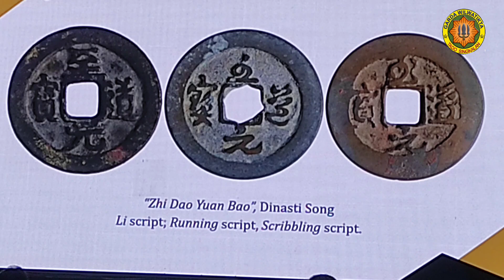MENCARI PERADABAN KUNO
Indonesia di masa lalu dikenal sebagai bangsa yang besar dan disegani oleh semua bangsa di didunia . Semua itu karena Nusantara pada masa itu telah maju diberbagai bidang kehidupan.
           Dalam berbagai bidang , Nusantara telah memiliki keunggulan seperti di bidang pertanian , pelayaran , maupun arsitektur yang seni tinggi , seperti yang terlihat dari peninggalan - peninggalan berbagai periode kerajaan , seperti Candi Borobudur , Candi Prambanan , atau Candi- Candi yang elok di Jawa Timur .
        Namun dari semua peninggalan yang  telah dikemukakan diatas itu rasanya terlalu sedikit bila kita mau berpikir rasional tentang peradaban kita dahulu . Kalau candi nya saja semegah itu , mengapa tidak terpikirkan  untuk mencari tentang teknologi yang digunakan pada peninggalan lainnya seperti teknologi tata kota , teknologi sistem irigasi nya? Kenapa hanya situs- situs yang ditemukan saja yang di bahas? Bukankah masuk akal bila masih banyak peninggalan lain yang belum ditemukan yang berada disekitar kita?
          Karena bisa saja situs-situs yang belum diketemukan itu akan benar-benar hilang karena ketidaktahuan kita? Karena ketidakpedulian kita? Mungkin saja situs-situs tersebut masih terkubur dibawah permukaan tanah , karena berbagai sebab . Bisa saja situs-situs tersebut sekarang jadi lahan persawahan atau perkebunan , namun yang sangat disayangkan kalau situs-situs tersebut jadi lahan perusahaan atau perumahan , bukanlah sulit untuk mengungkap nya?
           Bukankah yang rugi kita semua jika situs- situs peninggalan leluhur kita lenyap ? Bukan tidak mungkin dalam situs-situs tersebut tersimpan teknologi yang masih bisa dimanfaatkan di kehidupan bangsa kita sekarang ?
         Untuk itulah diperluk Y6an kesadaran dari kita semua untuk menelusuri dan mencari jejak-jejak peradaban masa lalu untuk diselamatkan , dipelajari , dan dimanfaatkan untuk kehidupan masyarakat sekarang ini . Tulisan ini merupakan catatan kegiatan yang telah kami lakukan selama ini , tentu bukan bermaksud untuk menonjolkan diri kami tetapi semata-mata demi kecintaan kami pada Nusantara ini.

        Apakah peradaban itu ? Peradaban adalah hasil cipta karya manusia yang meliputi beberapa aspek kehidupan manusia yang berhubungan dengan bagaimana cara hidup nya , bahasa nya , struktur dalam susunan masyarakat nya , seni budaya nya , kehidupan religius nya dan arsitektur nya.
       Dalam kondisi seperti sekarang ini , sangat sulit sekali untuk mencari jejak- jejak peradaban kuno tersebut . Hal ini karena adanya peradaban yang lebih modern yang kebanyakan merusak jejak-jejak peradaban sebelum nya .
        Namun jejak-jejak yang bersifat non fisik tetap lah tersisa di masyarakat , seperti dongeng , legenda , ataupun mitos yang ada . Walau tidak semua dongeng , legenda , dan mitos itu benar seluruhnya , namun dari sana lah kita bisa mengambil informasi yang masuk akal untuk kita telusuri . Setelah kita memilah - Milah dongeng , legenda , maupun mitos yang ada , kita lalu bergerak ke lapangan untuk mencari pembuktian fisik darinya .
      Kita bisa mencari jejak-jejak fisik peradaban kuno dari dongeng , legenda , maupun mitos tersebut di tempat- tempat yang relatif aman dari sasaran pembangunan masa kini . Tempat - tempat tersebut biasanya adalah sawah , punden , pemakaman , dan bahkan tempat- tempat yang angker . Punden adalah sebuah tempat yang dikeramatkan oleh masyarakat .
       Kemudian jangan lupa untuk bertanya tentang segala informasi dari tempat yang akan kita telusuri kepada warga desa setempat , misalnya Tetua Dusun ataupun Juru Kunci ( Kuncen) . Dan jangan lupa kita selalu niatkan dalam hati kita bahwa kita bergerak semata-mata untuk menelusuri sejarah leluhur kita .
      Salah satu jejak yang mudah kita kenali sebagai jejak peradaban kuno adalah adanya batu bata yang ukurannya jauh lebih besar dari ukuran bata sekarang . Batu bata kuno era Mojopahit biasanya berukuran 32.5 x 22.5 sentimeter namun ukuran yang lebih besar maupun lebih kecil juga ada , selain itu kekuatan bata kuno dibandingkan bata sekarang juga berbeda , bata kuno jauh lebih kuat dari bata sekarang .
      Setelah tahu dan paham tentang ukuran batu bata kuno , maka kita dapat membedakan antara batu bata kuno dan batu bata zaman sekarang , walaupun bata- bata kuno tersebut tinggal pecahannya saja di suatu tempat yang kita datangi .
Jejak fisik peradaban kuno lainnya adalah benda-benda yang terbuat dari batu Andesit seperti Yoni , lingga , uang kuno atau nisan . Gerabah atau tembikar yang terbuat dari tanah liat , keramik Asing dari negara seberang seperti Tiongkok , demikianlah yang bisa kami tuliskan semoga bermanfaat .

Terimakasih ...

Selamat mencari .

Sumber : Buku Mengais Jejak Peradaban Bumi Kahuripan .